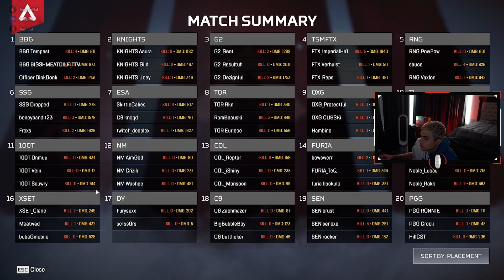TSM Imperialhal Team vs G2 Dezignful in ALGS Playoff Scrims | PERSPECTIVE ( apex legends )